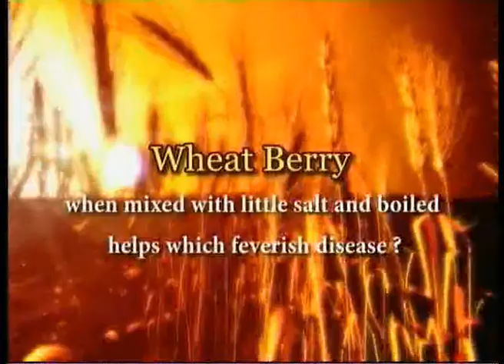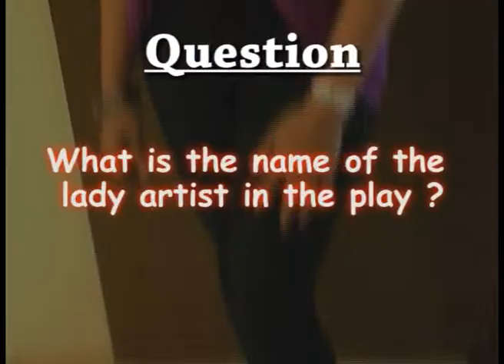SINDHU DARSHAN EPISODE NO--28 PART-02.mpg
SINDHU DARSHAN EPISODE NO--28  PART-02